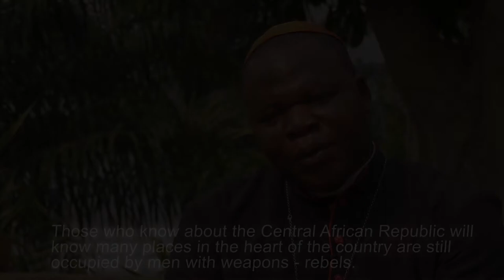'There's still a lot to do'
Cardinal Dieudonné Nzapalainga speaking in March about the challenges facing the Central African Republic, following deadly clashes in the northern town of Kaga Bandoro.